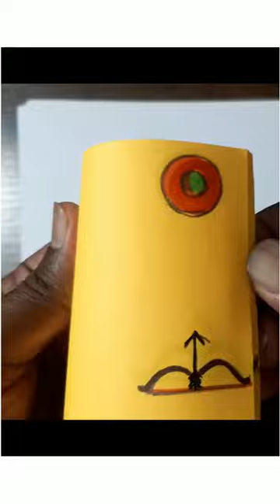Flip Book Animation - BOW - ARROW - TARGET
Flipbook animation - Bow Arrow Target. Enjoy the paper animation.